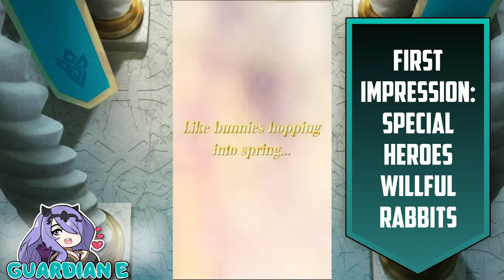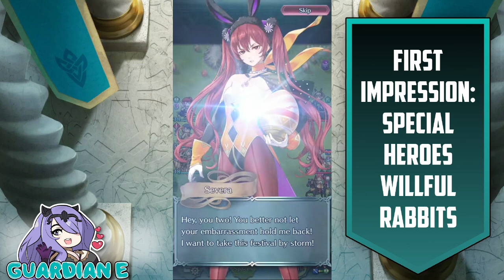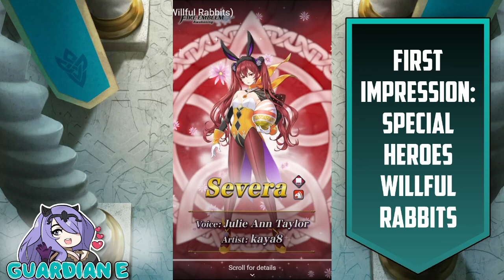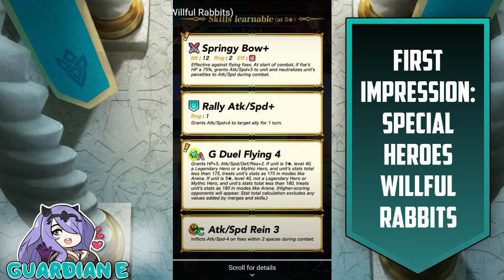HOP TO IT! "Willful Rabbits" Trailer Reaction & First Impression Analysis! [Fire Emblem Heroes]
Willful Rabbits' Reveal Trailer Reaction & First Impressions!  The new Special Heroes banner 'Willful Rabbits" has been announced for Fire Emblem Heroes! Today we're looking at the spring  2021 banner in FEH, featuring the following units and analyzing their kits/art one by one to determine if they're worth summoning for:

Bitter Blossom: Severa
Festival Flower: Inigo
Verdant Dragoon: Minerva
Spring Harmony: Myrrh

Chapters:
Intro/Character Guess - 0:00
Blind Reaction - 1:23
Spring Severa Art/Skill Review - 5:46
Spring Inigo Art/Skill Review - 12:47
Spring Minerva Art/Skill Review - 16:43
Spring Duo Myrrh Art/Skill Review - 20:16
Banner Impressions - 28:10